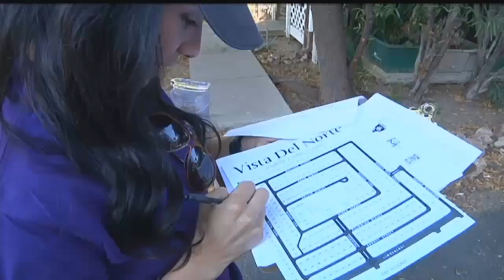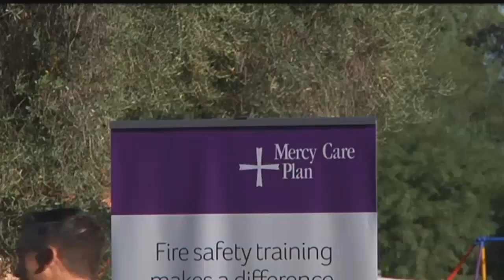Mobile home park receives free smoke alarms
The Tucson Fire Department along with volunteers helped install approximately 150 fire alarms at Vista Del Norte Mobile Home Park.